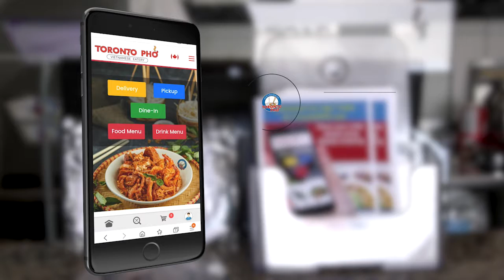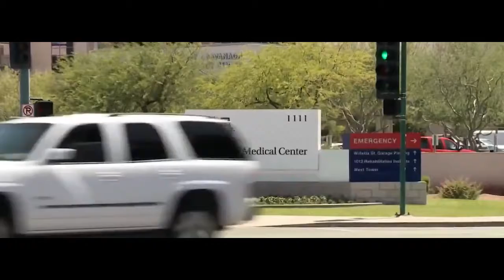Cập nhật dịch COVID-19 tại Mỹ trong bối cảnh TT Trump vẫn đang lật ngược tình thế - Ngày 9/1/2021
Chúng tôi là công ty truyền thông trẻ vừa được thành lập năm 2018 dựa trên xu hướng phát triển kinh doanh mới. Hiện nay, các công ty, cơ sở kinh doanh vừa và nhỏ đều dùng videos để giới thiệu và quảng bá dịch vụ cũng như sản phẩm của mình đến các khách hàng. Cách thức này cũng đã mang lại hiệu quả thực tế cho các chủ businesses.
Ngoài ra, SEE Production Media còn phát triển kênh TV on Youtube Channel, với các chương trình phóng sự, tin tức, talkshows; đa dạng các chủ đề và phù hợp với xu hướng mới cho đối tượng khán giả người Việt ở khắp mọi nơi.
Chính vì vậy, SEE Production Media tập hợp những người có kinh nghiệm trong ngành truyền thông được đào tạo các kỹ năng như quay phim, dựng phim, sản xuất chương trình truyền hình, thiết kế logo, website để phục vụ cho khách hàng tại Canada và Hoa Kỳ.